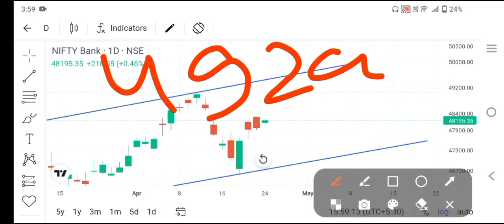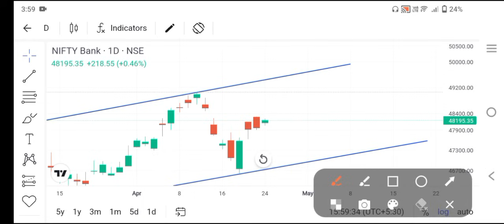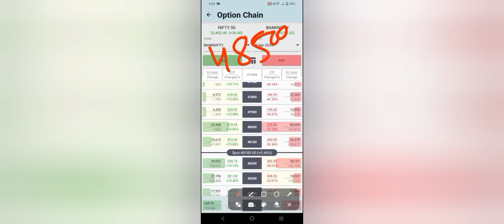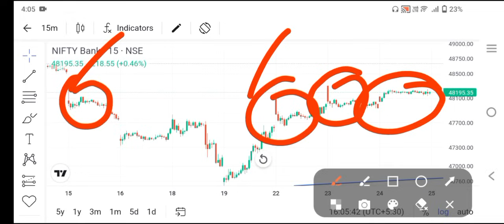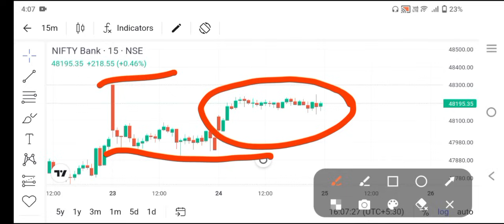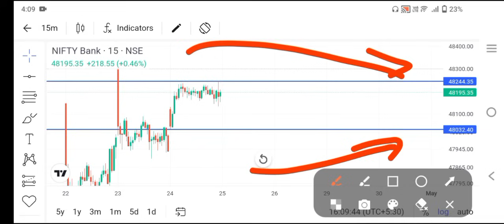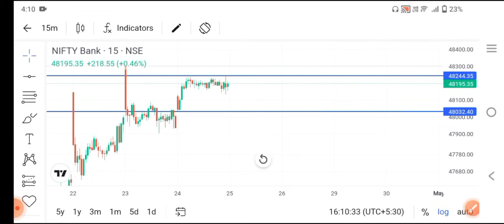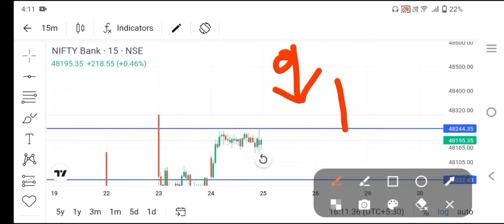25 April Bank Nifty Profit ll Option Trading ll Loss Recovery